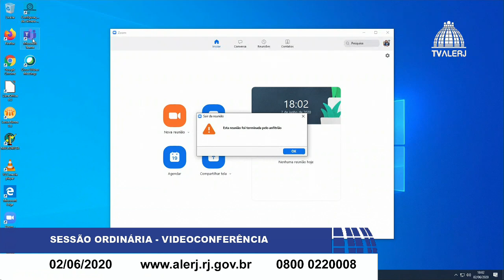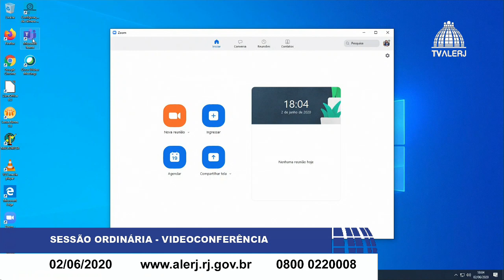SESSÁO ORDINARIA 02 06 2020 20M